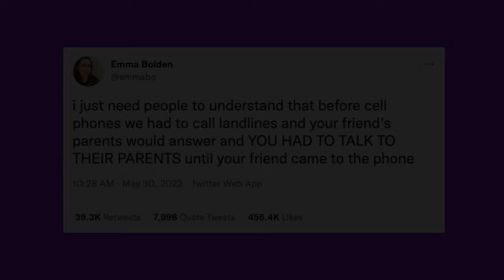Amy Schumer Reveals Why She Fired Penn Badgley's Wife As Her Doula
Amy Schumer wasn’t expecting to fire Penn Badgley’s wife, Domino Kirke, but she did — and she finally told Badgley why.
The “Expecting Amy” star told Badgley on his podcast “Podcrushed” on Wednesday that she canned Kirke as her doula because Kirke was just too damn wonderful.
In 2019, Schumer welcomed her son, Gene, with husband Chris Fischer after an extremely difficult pregnancy. Schumer explained on the podcast that Kirke helped her through her pregnancy and had planned to keep Kirke arou